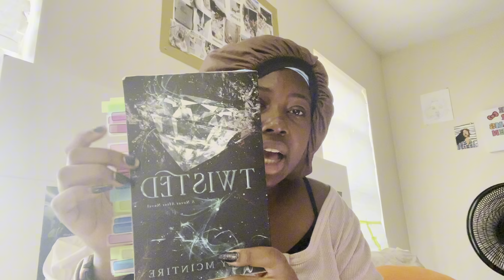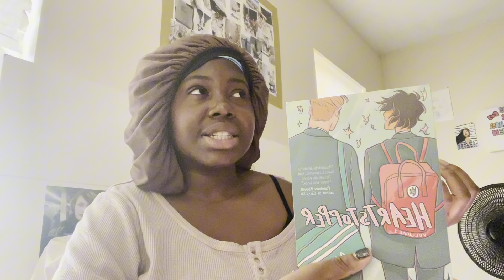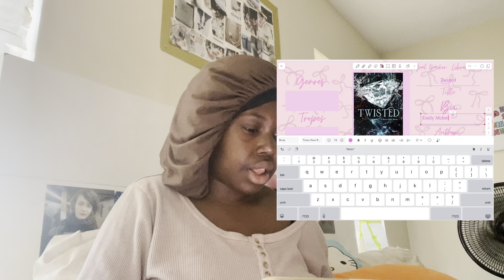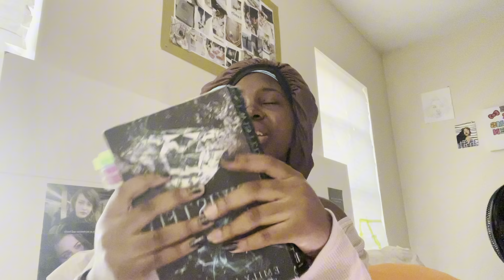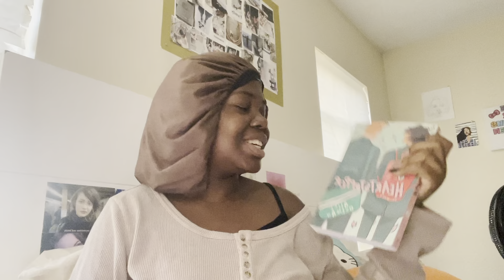One DNF later I'm back - 12 book challenge update, August and September books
I am back with an overdue update. Though I did not decide to finish, "Hot Streak" doesn't mean I'm giving up on this challenge.

This update's books were August being "Twisted" by Emily McIntire and September being "Heart stopper : Volume one" by Alice Oseman

12 book pink bow digital reading journal